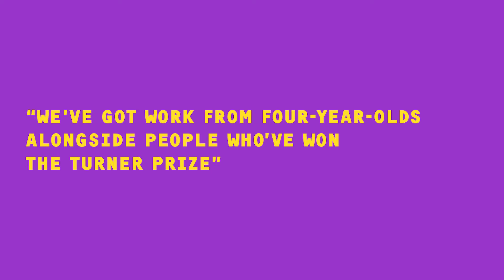Inside… The Brodrick Gallery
General opening hours: 10am-4pm Monday-Friday.
brodrickgallery.net